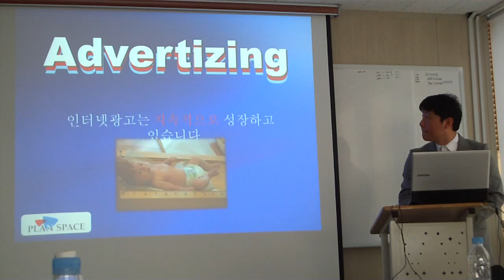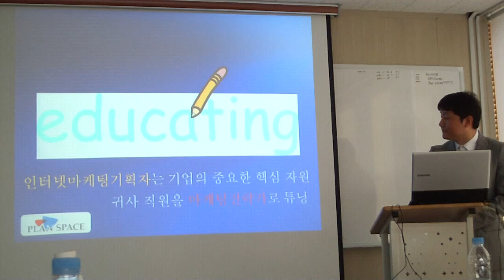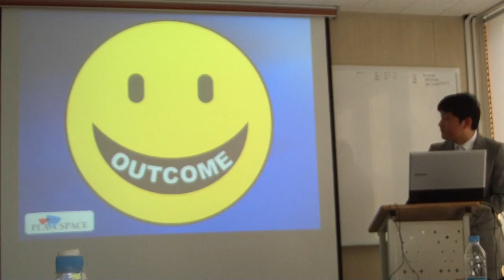플랜스페이스 홍보 영상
소셜벤처포럼에서 발표한 자료 : 인터넷마케팅 컨설팅 업체 플랜스페이스 비즈니스 영역 입니다.